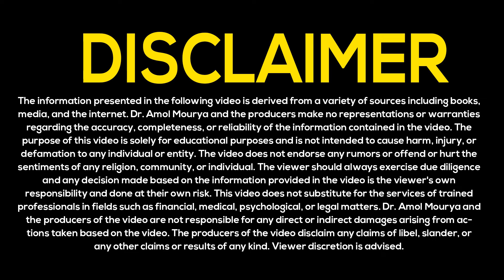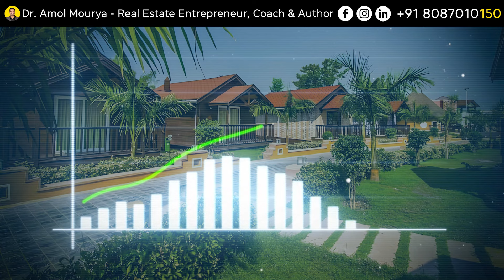How to Build Holiday Home Project | Resort Business | Real Estate Business | Dr Amol Mourya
In This Video, titled '' Dr Amol Mourya explores the secrets of building a successful resort project, offering invaluable insights for those in the real estate business. Learn how to turn your dream of a holiday home project into reality, with practical advice on property investing, real estate business strategies, and the nuances of starting a resort business.

- Identifying the right budget, demand, and location.
- Selecting the right team members.
- Conducting proper research & land selection.
- Importance of landscape planning.
- Designing a compelling marketing plan and identify unique selling points (USPs)
- Developing essential amenities, start selling, and ensure timely construction completion to meet your business goals.

Either you're Real estate builder, Real estate developer, or new to the real estate business, this guide offers valuable insights on how to start real estate business and how to start resort business to help you thrive in the holiday home market. This video guides you through the essentials of real estate investing, resort business development, and know the expert tips on how to start a real estate business, especially in the context of the resort and holiday home sectors.

ENGLISH

HINDI